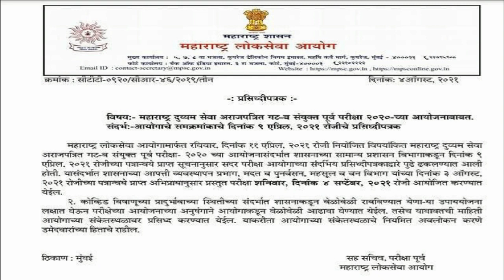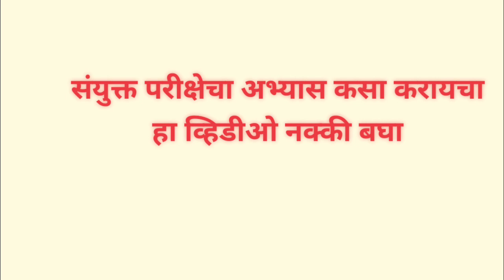4 सप्टेंबर रोजी होणार संयुक्त पूर्व परीक्षा गट ब (psi/sti/aso)|| तारखेचा अंदाज खरा ठरला